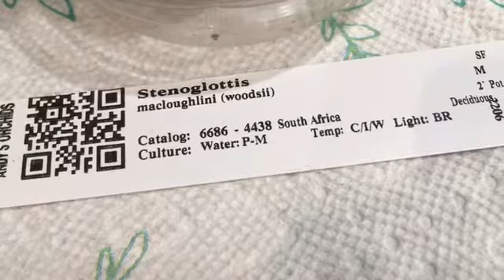Stenoglottis macloughlini (woodsii) Blooms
This little Stenoglottis I purchased from Andy’s Orchid’s at the summer open house in June. I grew this little one outside away from direct sun, watering every few days. She bloomed for over a month from July into later August. She made me smile every time I saw her. Being deciduous she’s lost her leaves now. I’m hoping she will come back for me again. Time will tell.